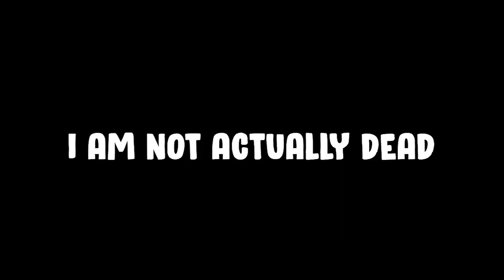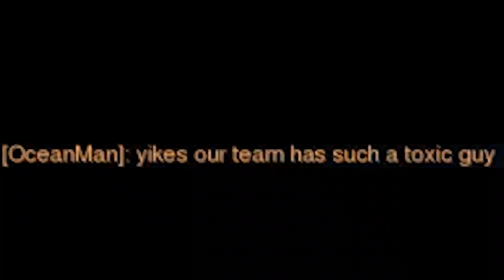Overwatch Moments That You Might Find Funny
Here is my first video of 2020 that's not a meme... Enjoy Overwatch

Now go do something else